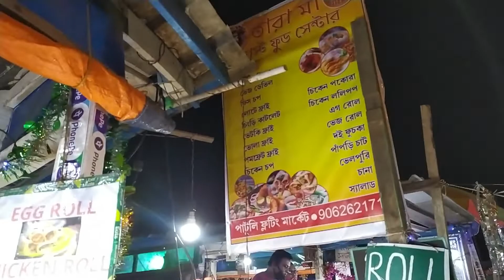Kemon Achoo Sohor!!! Episode: 4 { ।। পাটুলি travel guide ।। }by KolkataR Columbus [CALCATIAN]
Patuli is a planned township also which is growing up till now. In the year of 2018 WB govt. stands to make a floating market combined of several business like clothes , tailors, food and beverages and also many other things. It's India's biggest floating market of all three running in this nation. West Bengal government planned this  after taking the inspiration from the floating market of 'THAILAND'.
Making of this not for only place management also for creativity as well as now it's uses like another touring place of KOLKATA and its side scenes.
Here anyone can come with their family, friends, loved ones for spending some special time with them . There are many kind of drinks parlours around it for tea, coffee, cold beverages and other shakes. Several well known bikers point and restaurants also situated near by of it.
We have also covered up the Patuli flower_market which is full of nurseries of plants.

Route map :- from KAVISUBHASMETROSTATION It's only 1km away.
If you want to go there from HOWRAH_RAILWAY_STATION just take a Bus to Jadavpur and then through Auto_RICKSHAW you can easily reach there.

Also suggest us which place you want to explore next.